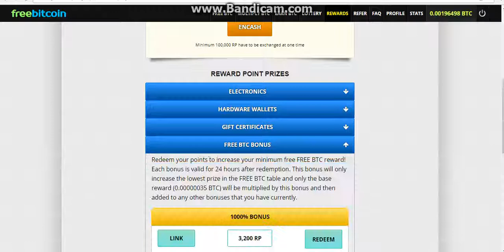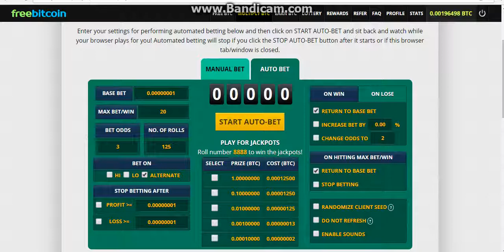Freebitcoin - Best Strategy 16.10.2017